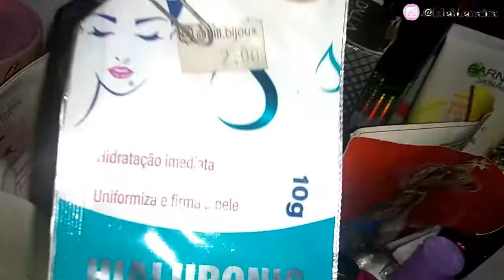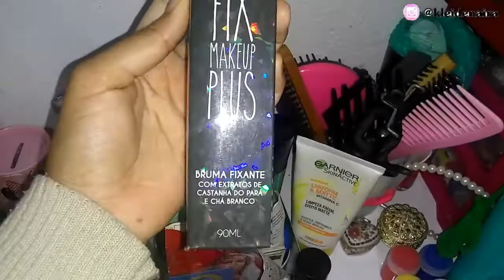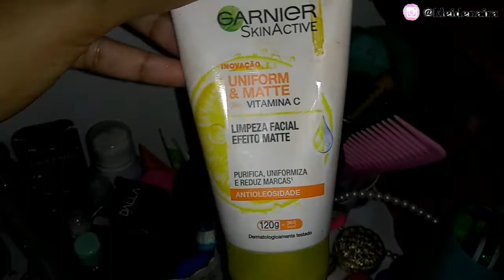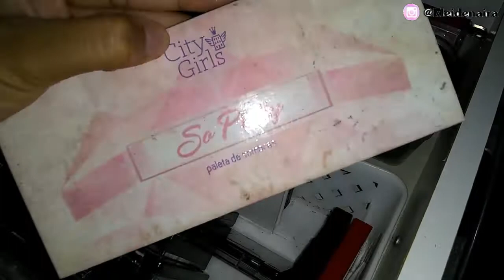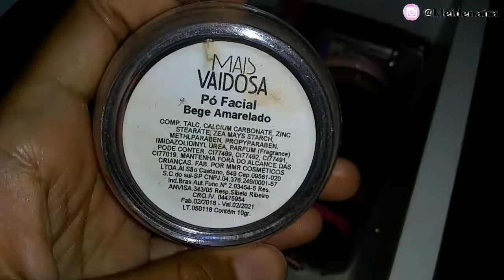TOUR PELAS MINHAS MAQUIAGENS | by Kleide Naira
Quem ama maquiagem levanta a mão? Tour pelas minhas Maquiagens amores.

Câmera: Celular Moto ES Play e Nikon S3500
Editor de Vídeo: Sony Vegas 11 E Filmora
Editor de Fotos: Photoscape